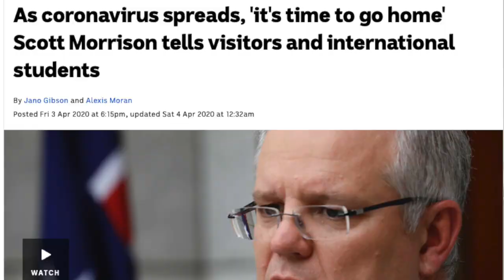호주 유학생, 근무시간 제한 해제, 풀타임 근무 가능 | Dean in Sydney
호주에 계신 유학생, 워홀러 분들 파이팅입니다!